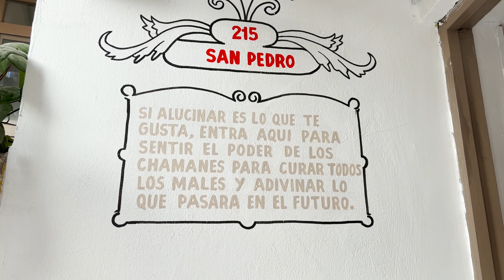Hostel Pariwana Cusco - Peru - Review Hostelera - Mauro en Destino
Mauro se aloja en el Pariwana de cusco y te muestra como es la habitación, mas su mirada sobre el lugar